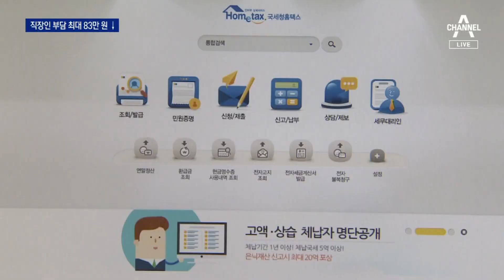소득세 15년 만에 조정…연봉 7800만 원 54만 원 인하 | 뉴스A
소득세 15년 만에 조정…연봉 7800만 원 54만 원 인하

안녕하십니까. 동정민입니다. 오늘 뉴스에이는 여러분 세금이 내려간다는 소식으로 시작합니다. 윤석열 정부가 첫 번째 세제개편안을 발표했는데요, 소득세, 종합부동산세, 기업들 법인세 모두 내립니다. 소득세부터 전해드리면요. 15년 만에 소득세 과표 기준을 손봅니다소득이 낮을수록 줄어드는 세액 비율은 커지지만, 어쨌든 결과적으로 모두가 내년부터 소득세가 줄어듭니다. 이민준 기자입니다.

〈평일〉
08시 50분 김진의 돌직구 쇼
12시 00분 뉴스A 라이브
17시 20분 뉴스TOP10
19시 00분 뉴스A

〈주말〉
12시 10분 토요랭킹쇼·뉴스A 라이브
19시 00분 뉴스A

〈평일〉
08시 00분 라디오쇼 정치시그널 (유튜브 라이브)
08시 50분 김진의 돌직구 쇼
10시 20분 김진의 더라방 (유튜브 라이브)
12시 00분 뉴스A 라이브
15시 50분 강력한 4팀
17시 20분 뉴스TOP10
19시 00분 뉴스A

〈주말〉
12시 00분 토요랭킹쇼·뉴스A 라이브
17시 40분 뉴스TOP10
19시 00분 뉴스A